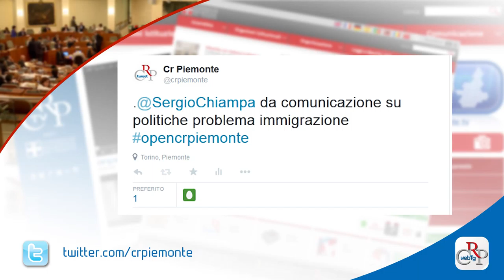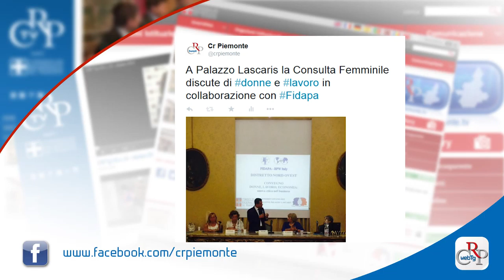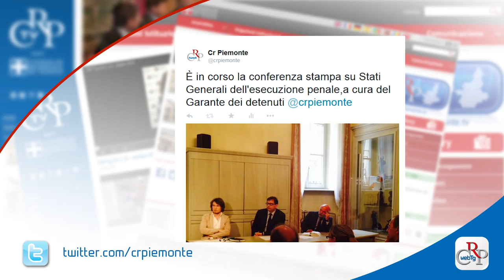Webtg n. 23 del 12 giugno 2015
Il Consiglio regionale ha approvato all’unanimità la legge che permette l'utilizzo della cannabis a scopi terapeutici. Il principio attivo per il trattamento, in ambito sia ospedaliero che domiciliare, se ritenuto indispensabile dai medici, è a carico del Servizio sanitario regionale.

Nella stessa seduta, il presidente della Giunta regionale ha svolto una comunicazione all’Aula sull’emergenza profughi in Piemonte, chiesta dal capogruppo di Forza Italia, su cui si è aperto un ampio dibattito.

Comunità laiche e religiose del Piemonte, hanno partecipato, a Torino, alla manifestazione "Noi siamo con voi", marcia di solidarietà per tutte le vittime delle persecuzioni religiose nel mondo.

“Torino internazionale. Le grandi Expo universali tra Otto e Novecento” è il titolo della mostra di immagini e cimeli storici sulle tre esposizioni universali che si tennero a Torino prima di quella del 1961. Ideata dal Centro studi piemontesi, è visibile in biblioteca fino al 25 settembre.

Pubblicato il bando concorso del 4° Premio Gianni Oberto 2015 per tesi di laurea sulla letteratura italiana e piemontese, la cultura popolare e il teatro regionale. Verranno assegnati tre premi: al primo andranno 1.200 euro, al secondo e al terzo, rispettivamente 1.000 e 800 euro.

Le condizioni professionali delle donne in Europa sono state al centro del convegno  “Donne, lavoro economia”, organizzato a Palazzo Lascaris dalla Consulta femminile, con la Federazione italiana donne arti professioni e affari (Fidapa).

Proseguono le mostre itineranti del Consiglio regionale, concesse in prestito gratuito e allestite presso enti piemontesi. Il catalogo è scaricabile dal sito dell’Assemblea, menu “Per il cittadino”, sezione Mostre del Consiglio.

Presentati a Palazzo Lascaris, dal Garante dei detenuti, i dati aggiornati sulle presenze in carcere e in esecuzione penale esterna. Illustrati anche i temi dei tavoli di lavoro degli Stati generali dell'esecuzione penale, voluti dal ministro della Giustizia.